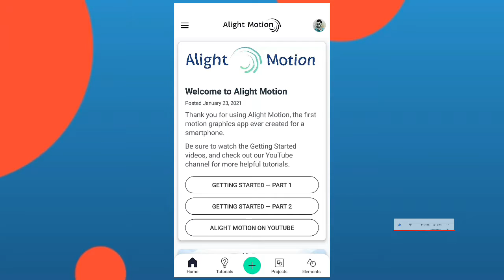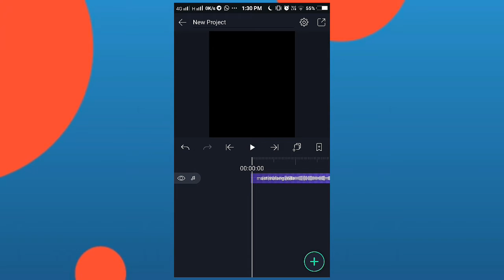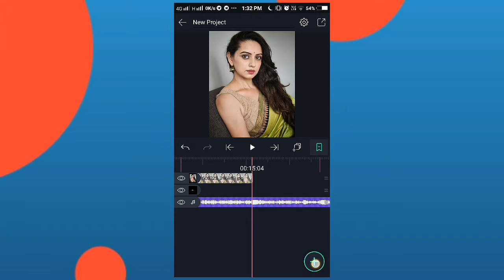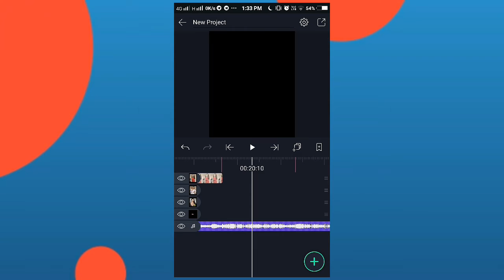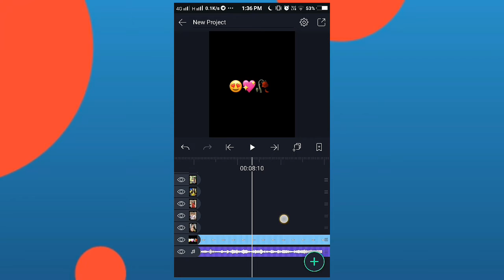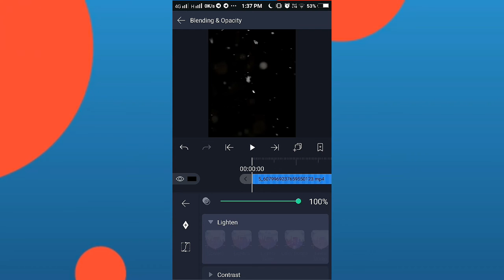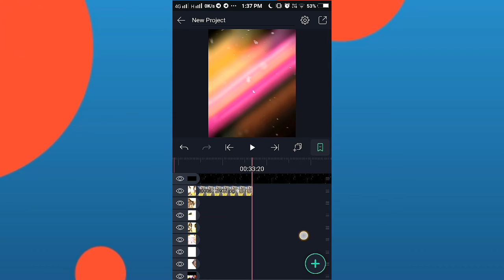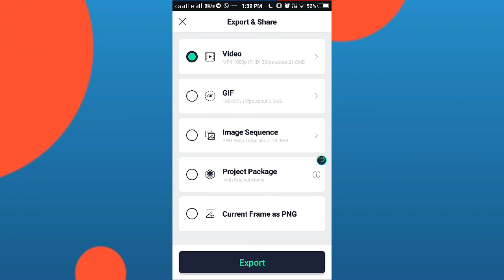alight motion shake effect staus editing | shake effect status editing in alight motion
Equipments use
Gears
amazon shop
CAMERA Canon 200D
2nd Camera Canon 90D
50MM LENS
CAMERA TRIPOD
TRIPOD FOR MOBILE
VLOG GORILLA POD
LIGHT STAND (SOFTBOX)